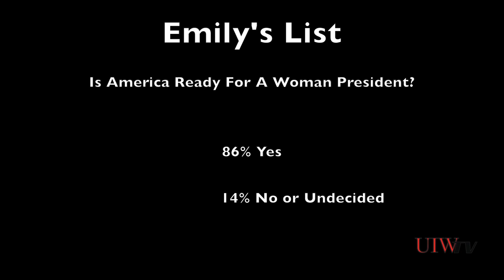Mrs: President?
The year 2008 was a historical election year. However, what could possibly be in store for the year 2016? Could it possibly be another historical election heading our way? See what students think about having a woman president running the show.